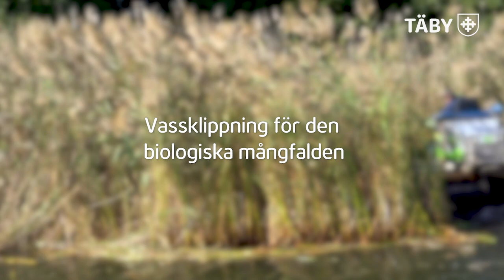Vassklippning för den biologiska mångfalden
Täby har under ett antal år klippt vass för att tillskapa utblickspunkter över vattnet. Nytt för i år är att vi nu ska klippa vassen i vissa områden för att gynna den biologiska mångfalden, närmare bestämt främst gädda men även sjöfågel och andra fiskar.